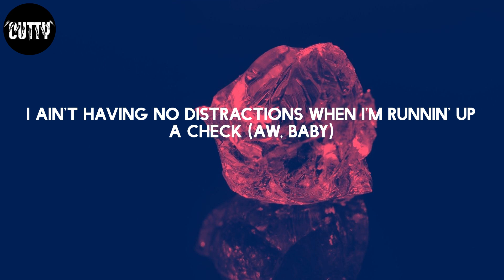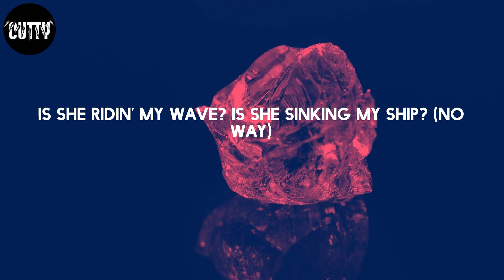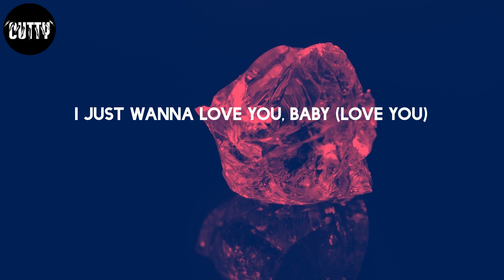Aitch - Baby (Lyrics)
Baby - Aitch

Lyrics:
Aw, baby
Aw, baby
I just wanna love you, baby
Always thinkin' of you, baby
You know I got it, baby, what do you want? (Aw, baby)
You know I got it, baby, what do you need? (Aw, baby)
She like, "I just wanna love you, baby"
She say, "Always thinkin' of you, baby" (yeah)
Aw, baby
Aw, baby
She like, "Always thinkin' of you, baby" (yeah)
Yo, I don't only love her for her the sex (aw, baby)
But I swear to God I love it when she says, "Aw, baby"
She know that she fuckin' with the best
Thinkin' she an angel 'til I put her on the bed (haha)
Gotta chase this money, baby, nothing to be said (aw, baby)
I ain't having no distractions when I'm runnin' up a check (aw, baby)
Every time I leave the crib it got you lookin' at me stressed
But as soon as I'm home (oh, baby, I'm satisfied)
Yeah, face down, ass up, cock it right back
Baby, how you not a model with a body like that? (Aw, baby)
Oh God, when she taught me, she on top of my class
When we fuck I'ma copywrite that (that's mine)
I be on the vibe, money to the side
I'm just tryna live my life (yeah)
Baby, it ain't my fault, I gotta focus on what's mine
Take it easy, give me time (yo, Aitch)
Yeah
You can have it if you rollin' with me (aw, baby)
She like, "Always thinkin' of you, baby" (yeah, yeah)
Still boujie she ain't tryna wait 'til Christmas for gifts (ooh)
If I left would she miss me a bit? (Yeah)
Is she ridin' my wave? Is she sinking my ship? (No way)
And I know you get pissed when you're thinkin' of it (uh)
She like, "Oh baby, I'm satisfied" (woo)
Yeah, yo, now I'm zoned out start to go mental
Always askin' me why I'm never home
I said, "I gotta push my potential"
Wake up lookin' sexy, and she stunning when she pose
Close to perfect when she naked and she curvy in the clothes
Ain't no other brother got her this certi and she knows (yo, Aitch)
She like, "Always thinkin' of you, baby"
Can you rock with me? (Aw, baby)
Nonstop with me (oh, no)
Can you take it to the top with me?
I just wanna love you, baby (I wanna love you, babe) (hahaha)
Always thinkin' of you, babe (thinkin' of you)
Can you roll with me? (Ooh, baby)
All over me (over me)
Can you take control of me?
She say, "I just wanna love you, baby"
Can you take control of me? (Yeah)
I just wanna love you, baby (love you)
Always thinking of you, baby